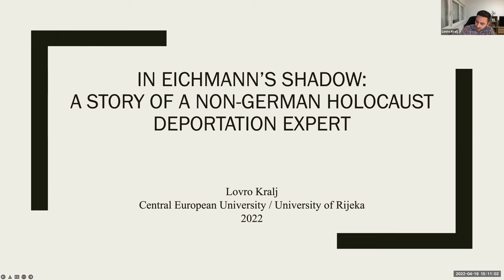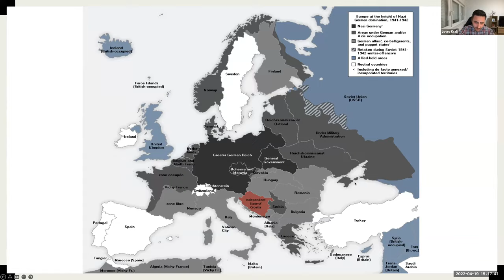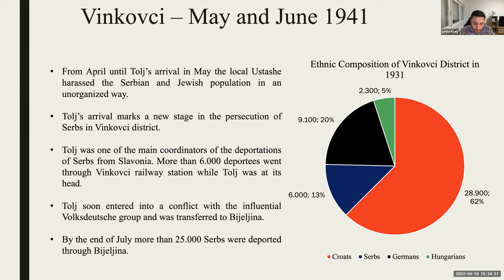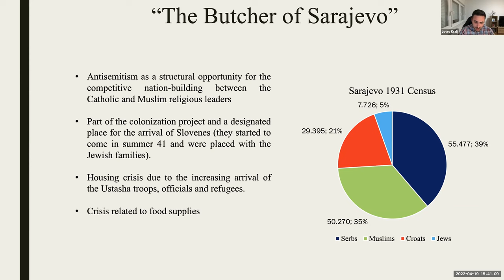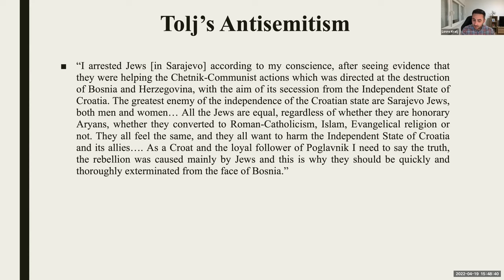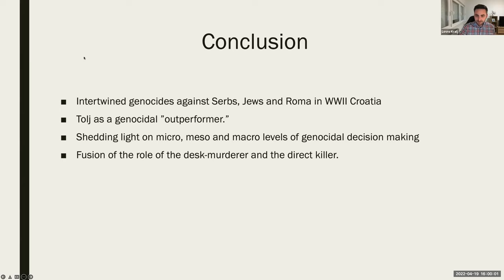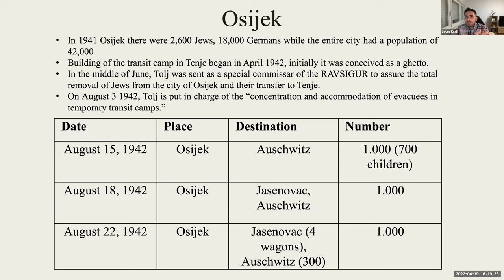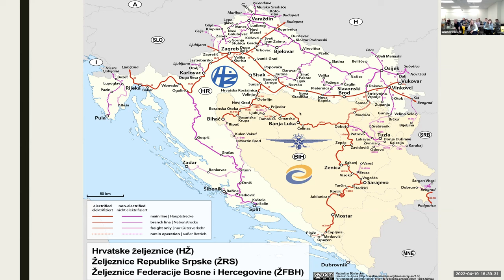Lovro Kralj, "In Eichmann's Shadow: A Story of a non-German Holocaust Deportation Expert"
Lovro Kralj gave the second lecture at the first annual Hays Holocaust Remembrance Month (April 2022). His lecture is titled "In Eichmann's Shadow: A Story of a non-German Holocaust Deportation Expert"

"Lovro Kralj shares the story of one Croatian Holocaust perpetrator (Ivan Tolj), which illuminates the nature of genocide in Croatia. He was one of the main deportation experts and was directly involved in the deportations of more than 70,000 people."